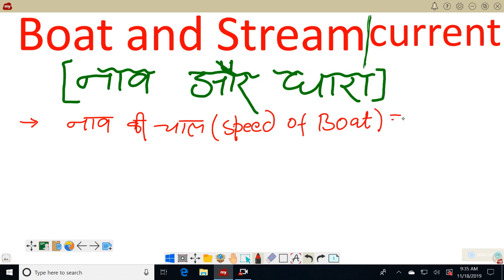Boat and stream theory part 1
Arithmetic